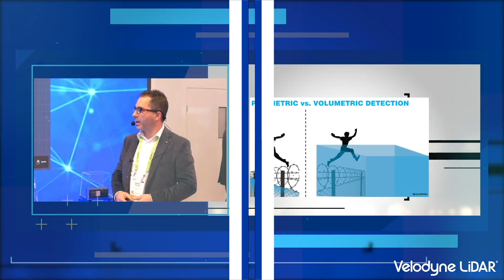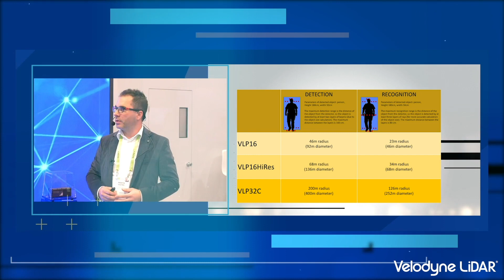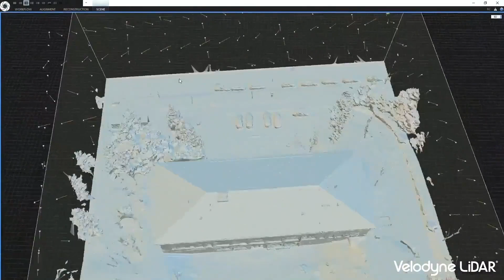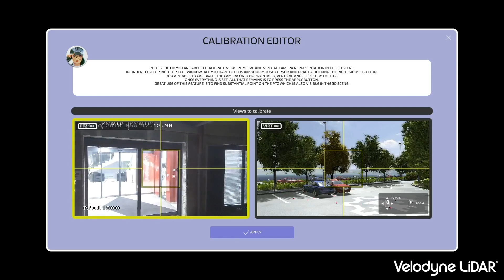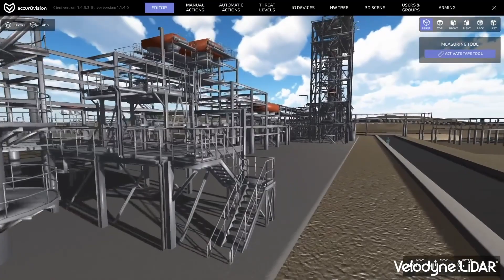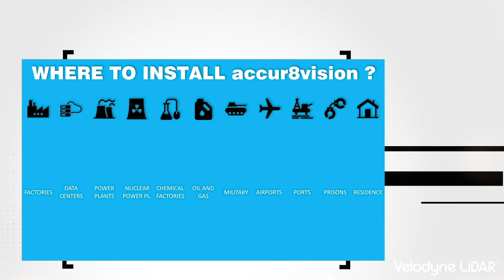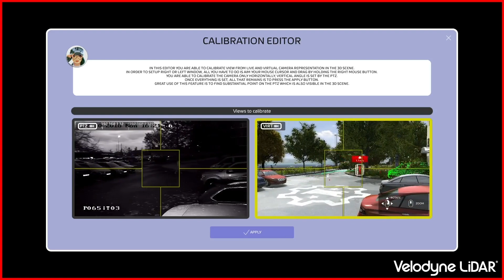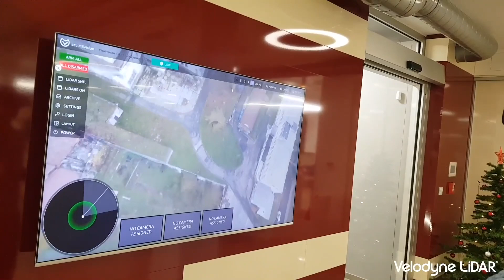Accur8vision joins Velodyne Lidar at CES 2019 for an Advanced Security Presentation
Accur8vision joined Velodyne Lidar at CES 2019 for a presentation on advanced security.

Accur8vision is an expanded perimetric security system. Unlike conventional systems that typically only guard perimeters, A8V guards the entire area of a patrolled space. If the intruder enters the guarded area, the system is notified. The operator will have information based on the exact location, size, and speed of the intruder. Even the trajectory of his movements will be known.